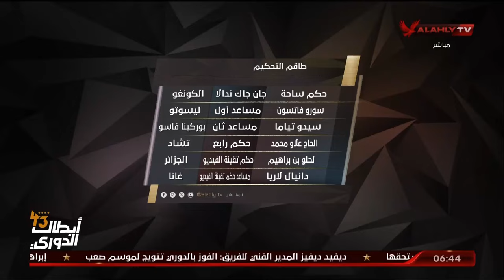ناصر عباس يكشف عن طاقم تحكيم مباراة الاهلي والترجي بنهائي دورى ابطال افريقيا